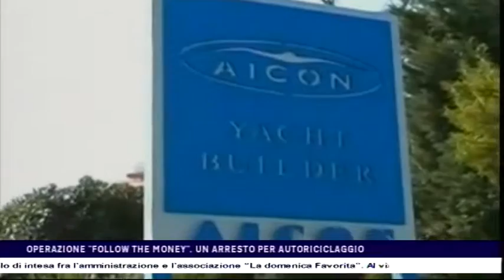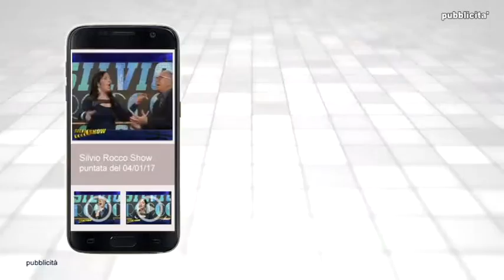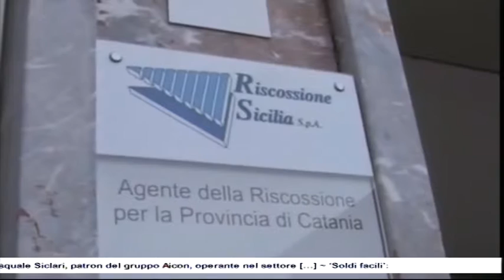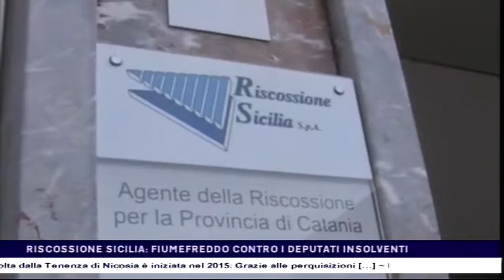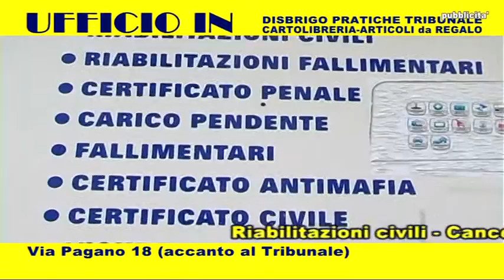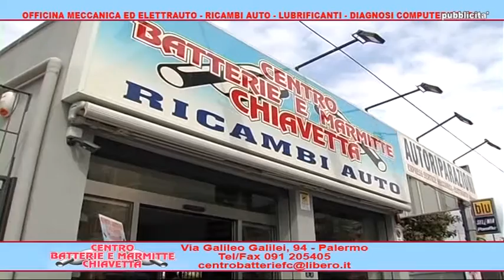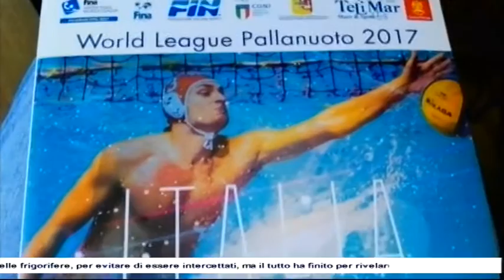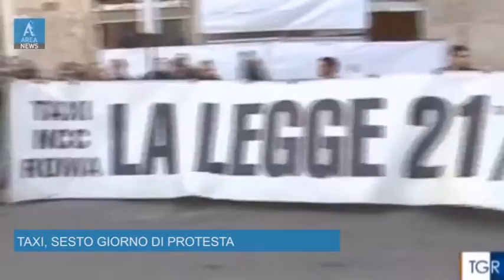CTS notizie 21-02-2017 2 Edizione